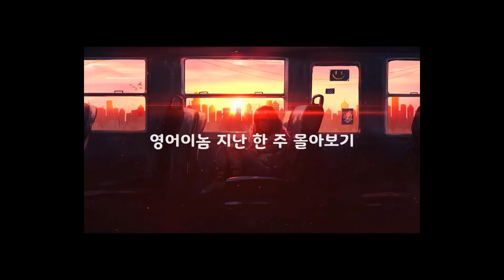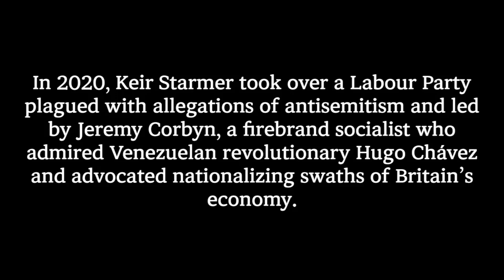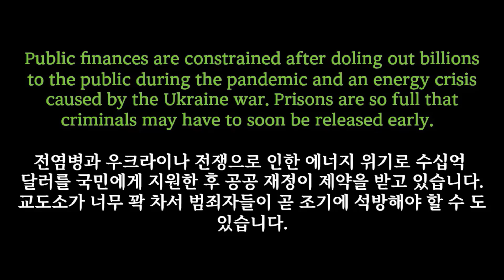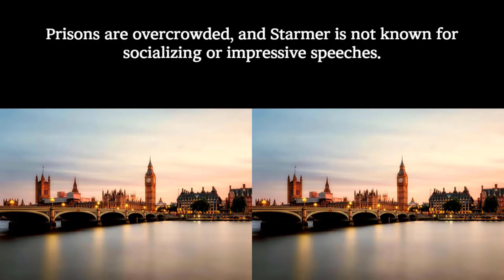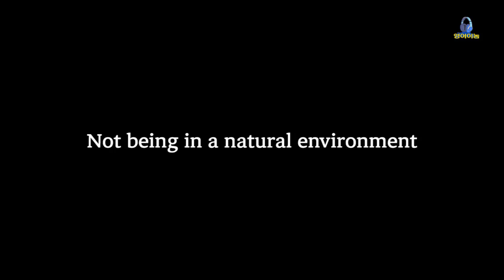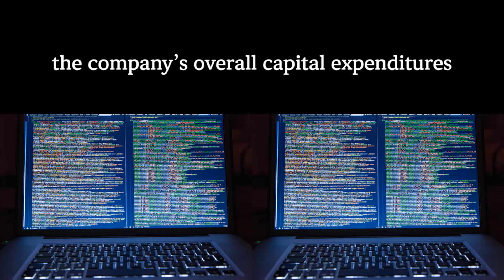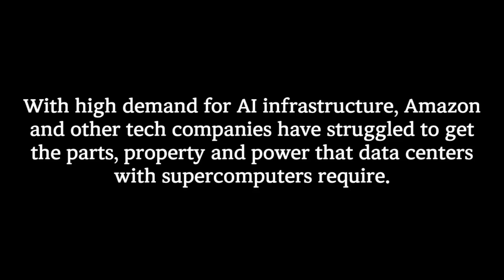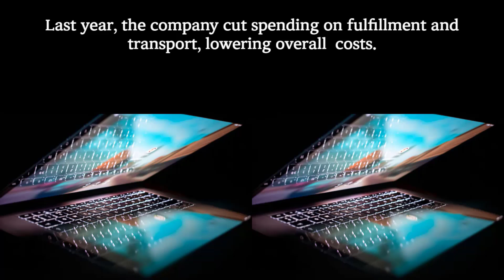[영어이놈 지난 한 주 몰아보기] 원어민 실제 말하는 속도로 영어듣기 | 영어이놈 3번 듣고 75%이상 이해 했으면 신나는 주말 보내세요 | 중급영어듣기왕도(2024. 7. 14)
오늘 동영상 썸네일에 처음으로
영어이놈 캐릭터를 올렸습다.

좀 덥고 여름장마가 아직도 떠나지
않고 있는 주말이네요.

안전하고 행복한 주말되세요.